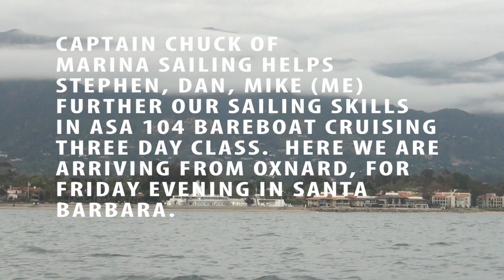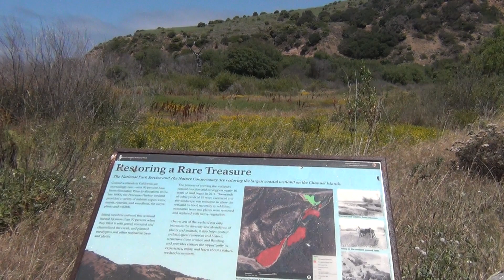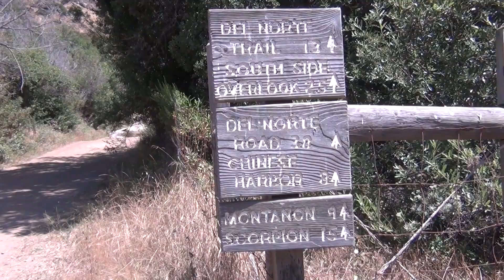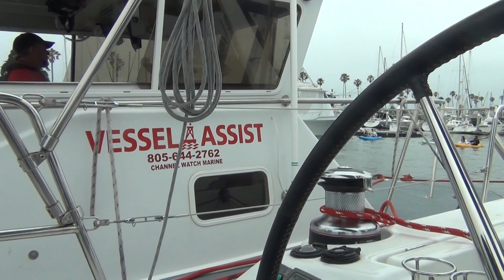Snippets from a Great Sailing Class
My Marina Sailing class fulfilling American Sailing Association course 104, Bareboat Cruising, was a fun weekend of multi-modal boating near Santa Cruz Island, California.  We motored, sailed, motor-sailed, slept, and even got towed away.